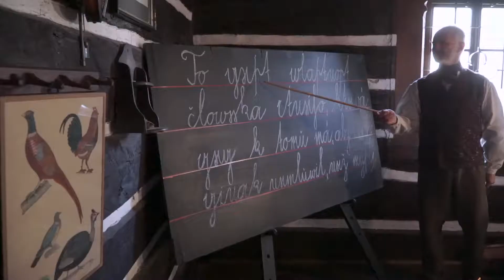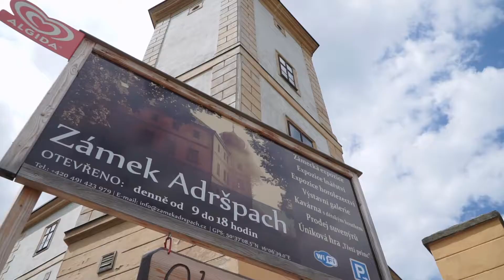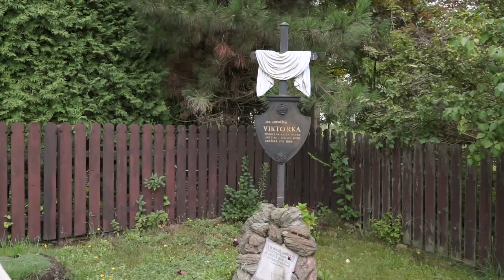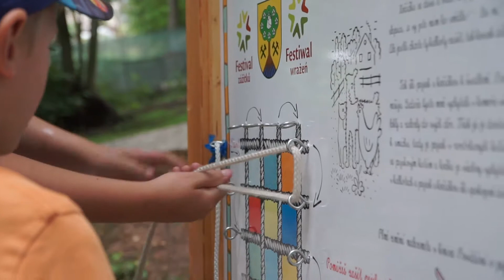2018 Festival zazitku CS V3 FullHD 1080p